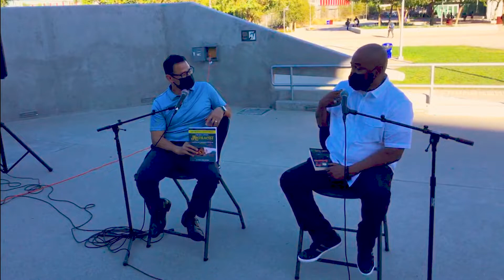Real Teacher Talk with Dr. Teddy McMillan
Dr. Teddy McMillan is an educator, author, and entrepreneur, who's passion for teaching and making the world a better place.